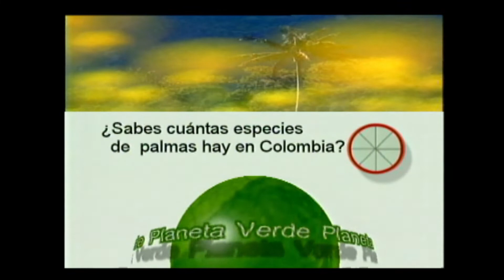11 de 11 - Expedición Páramo del Duende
Realizada en 2003 para el programa Cuentos Verdes de la CVC y Telepacífico - en formato Betacam y edición Avid.